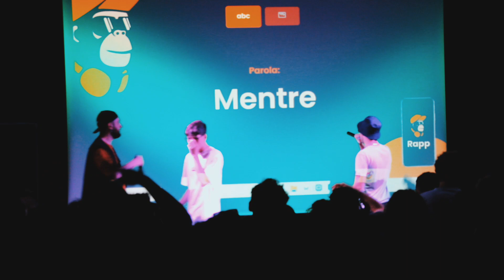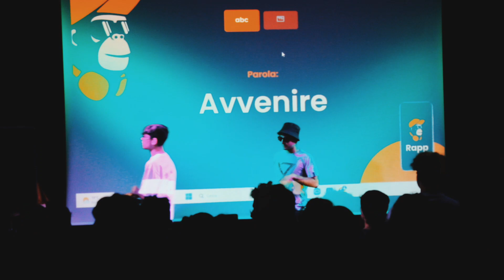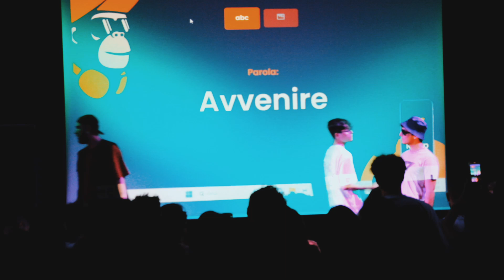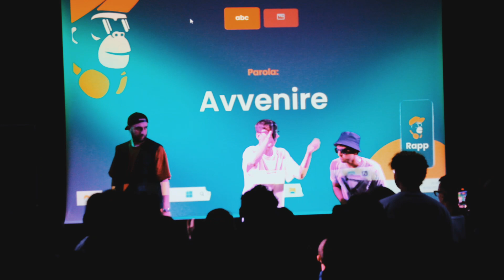Paride vs Bruno Bug (Quarti) FPL